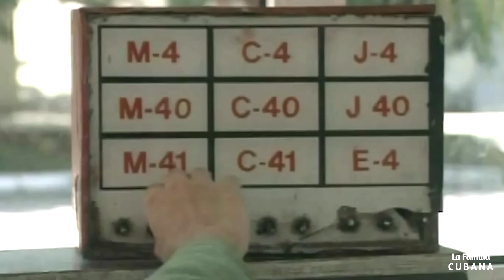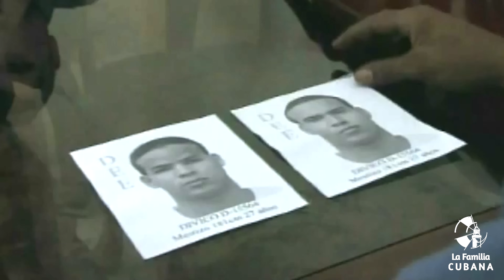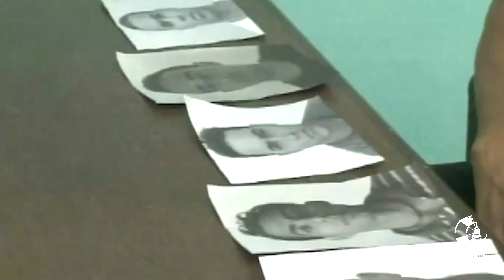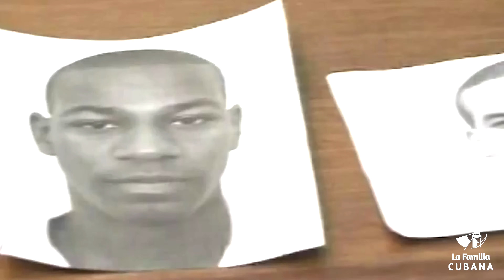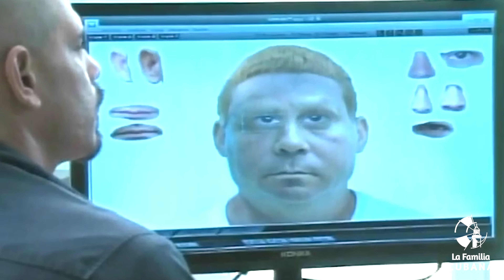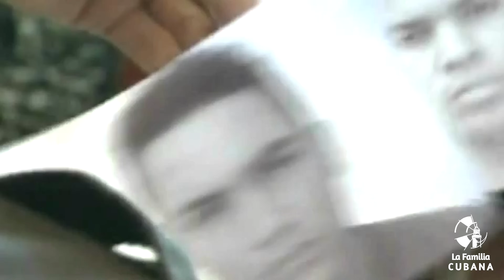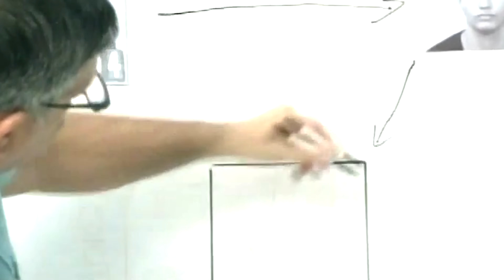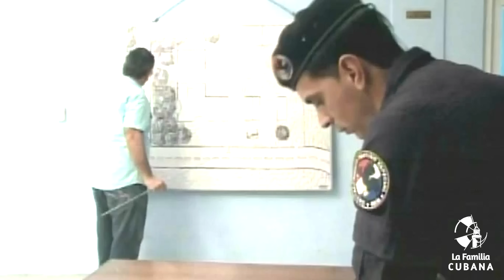Tras La Huella - JUGARON CON FUEGO 🚨 (Serie Policíaca Cubana)